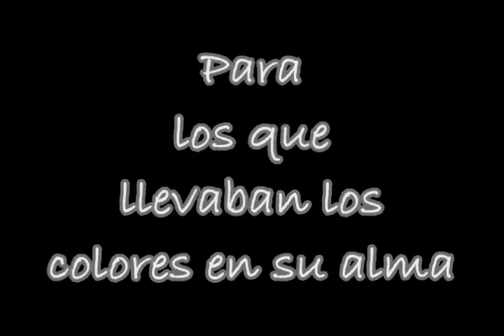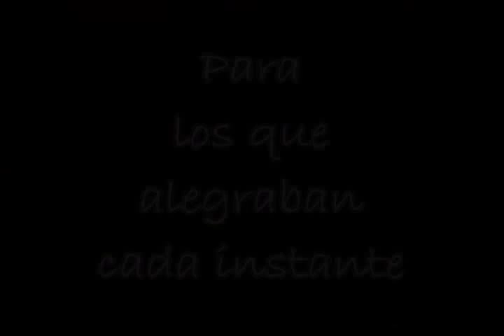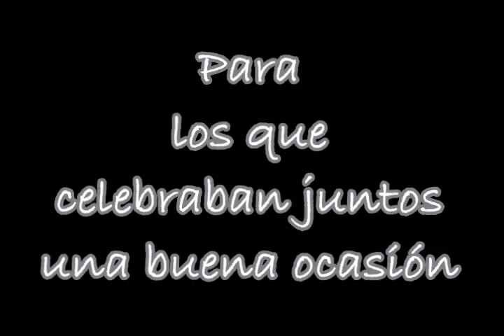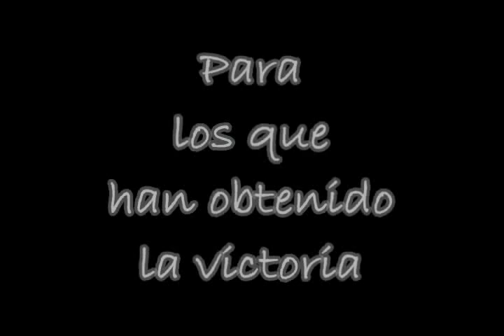Amigos - Jesús María Rojas Pagola (Santa Bárbara - Antioquia /Colombia)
Video de despedida de los estudiantes del colegio Jesús María Rojas Pagola del municipio de Santa Bárbara - Antioquia. Año 2009